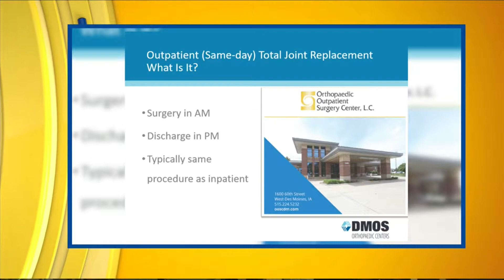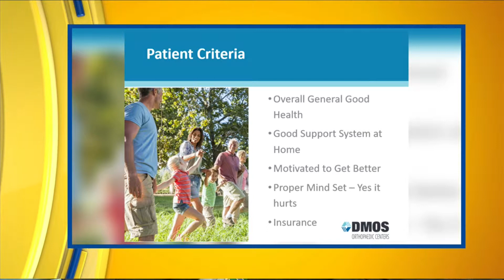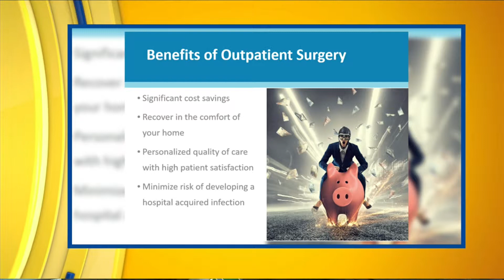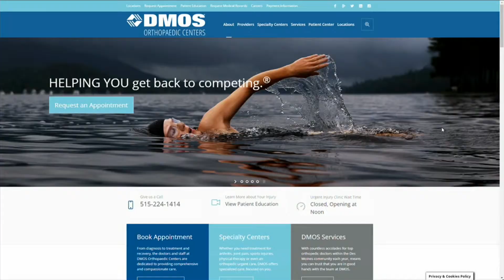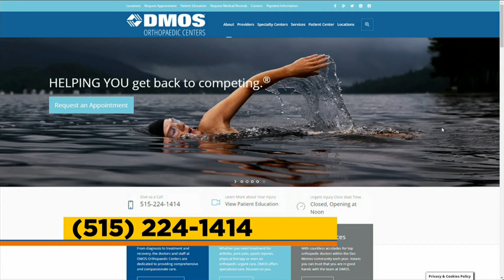DMOS Orthopedic Minute: Outpatient Total Joint Replacement